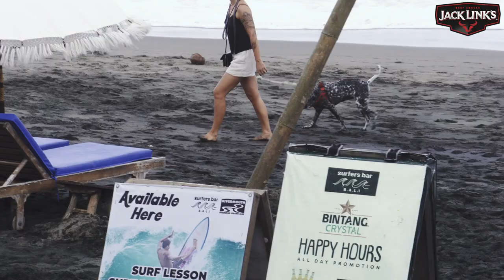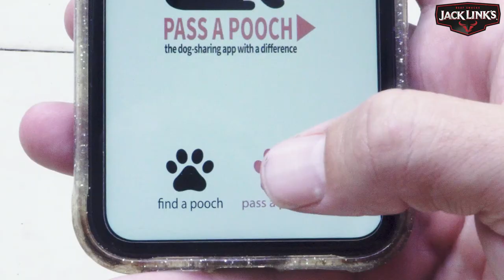Become A Local Instantly!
I went to Bali and got a dog